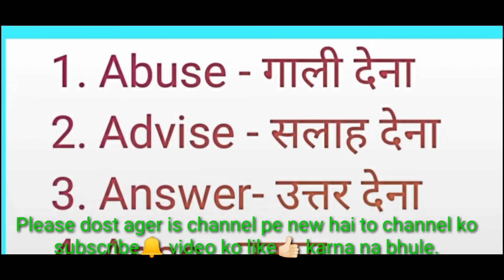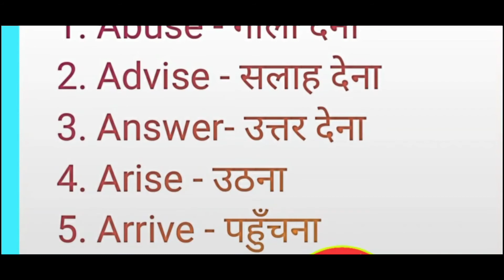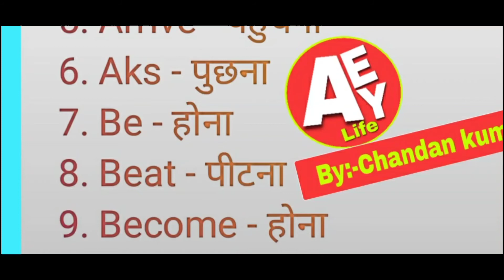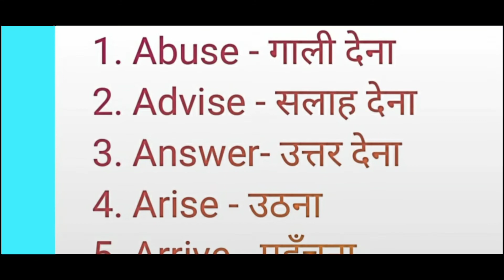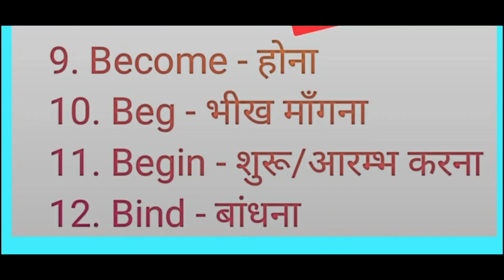H.C.Hardwick words & Bocabulary Zero level se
H.C.Hardwick words & Bocabulary
Zero level se

          Toipic Covered
.English Word?
English word kaise pade?
English to hindi words?
english to hindi?
english kyo pade?
english learn book?
english learn words?
english spoken words?
english word book?
english word kaise yad kre?
english learning words?
english learning word class/classes?
english learn words?
english learn words book?
english learning book?
english learningh book classes /class?
english book learning english?
english learning book room?
english learning room book?
english किताब?
अंग्रेजी पड़ना चाहिए?
english padna chahiye ?
english book padana chahiye ?
अंग्रेजी पुस्तक पढ़ना सीखें ?
english reading book ?
english reading book class ?
english reading skill ?
english reading skill class?
english reading skill classes?
english reading writing ?
अंग्रेजी लिखन ?
अंग्रेजी लिखना सीखें?
अंग्रेजी सब्द्कोश् पुस्तक?
english dictionari book?
 eng.. dictionari book class/classes?
english vocabulary?
english book discount?
english पढ़ना जरुरी हैं?
english जरूर पढ़े?
english क्या हैं?
english kya hai?
what is english?
how to english?
how to english learn book?
how to english learn?
how to english class /classes?
how to english writing?
how to english pubication?
how to english sir?
how to english sir by chandan kumar.
english sir by chandan kumar.
english class by All enjoy your life
All enjoy your life english class.
Masti rad english class.
english sir by rajnish kumar.
english class by rajnish kumar.
H.C. Hardwick
H.C.Hardwick book
H.C.Hardwick english book
H.C.Hardwick words are important book
H.C.Hardwick Synonyms
H.C.Hardwick synonyms & Antonyms
H.C.Hardwick solution book
All enjoy your life solution
How to prepare vocab for ssc CGL
how to prepare vocabulary for competitive exam
how to prepare vocabulary for bank po exam
how to prepare vocabulary
how to prepare vocabulary for nda exam
how to prepare vocabulary for cat
how to prepare vocabulary for ssc
stretegy for vocabulary
vocab stretegy for ssc CGL
vocabulary kaise padhe
vocabulary kaise bnaye
english vocabulary kaise padhe
apni vocabulary kaise badh

Project by :- Rishi Kumar & Neha Kumari
Art Director :- Chandan Kumar
Studio :- Rajnish Kumar
Editor :- @Aeyl

How to make video from photo,?
Photo se video kaise banaye,?
Photo se video kaise banate h,?
 Apni photo me song kaise lagate h?,
Apni manpasand song kaise lagaye .kisi photo me video banane ke liye,
Apni ek photo se video Banaye,
अपनी एक फोटो से वीडियो बनाये?,
Apni photo ka status kaise Banaye,
Apni photo se whatsapps status kaise Banaye?,
How To make your photo whataspps status?,
How To make Tranding whatsapp stetas?,
Avee player jaise pura App stetus me particles kaise add kare,
Avee player jaise Dusra.App stetus me, whatsapp.status template download,
Hindi merathi quotes status,
Tranding whatsapp status kaise banaye,
best effect on video,
How To ,
video editing,
Editing futorial,
status,
15 sec video status,
30 sec video status,
whatsapp cool status,